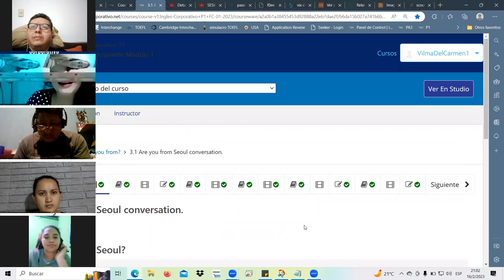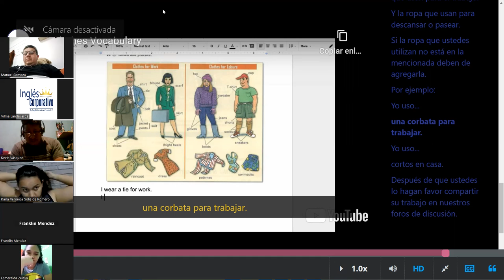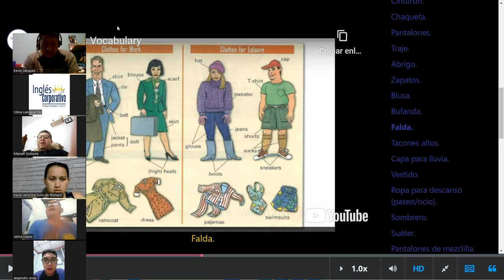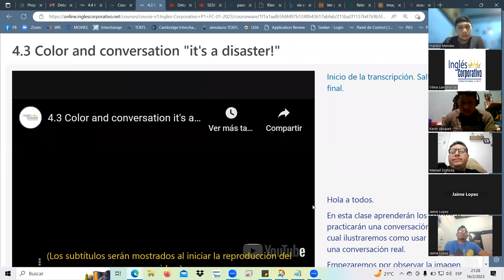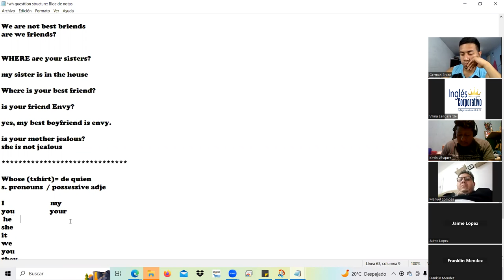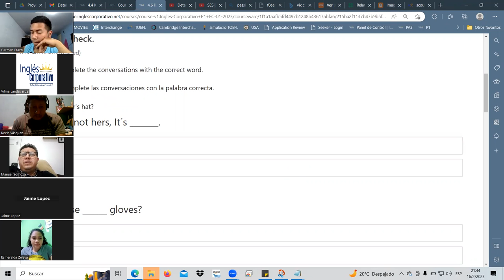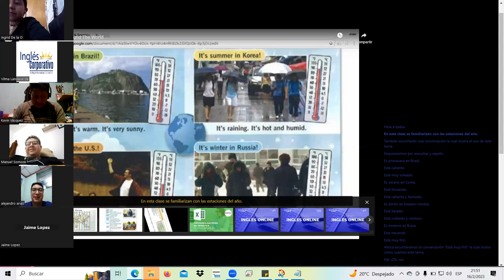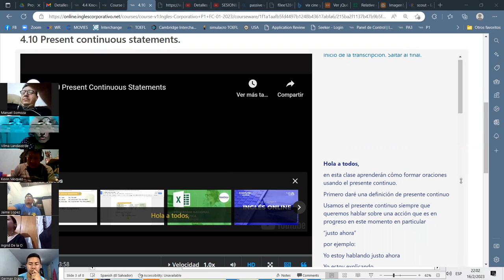SESION9-FEB.16.23- P1-01-9-10-PM-01-23 Landaverde, clothes, seasons